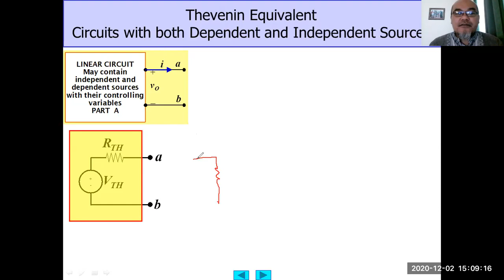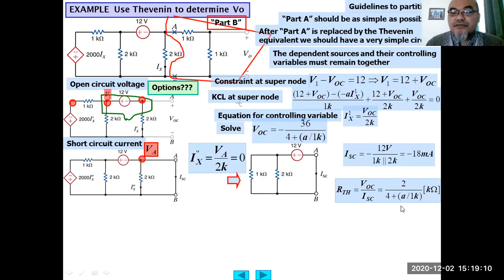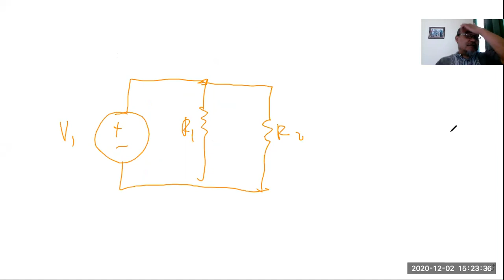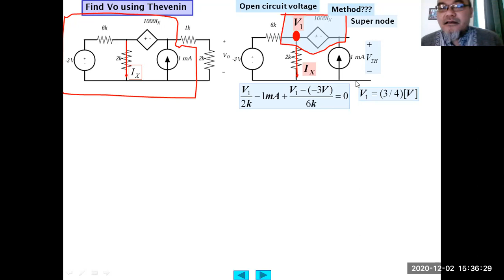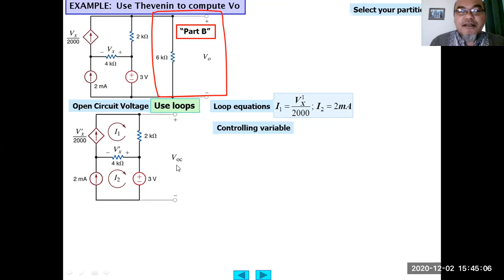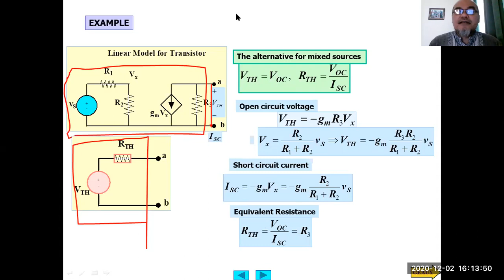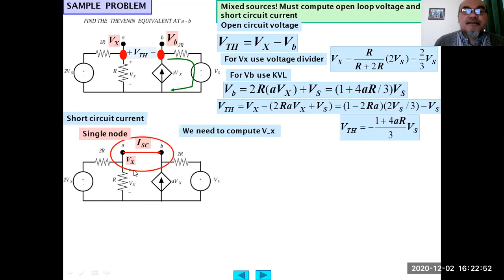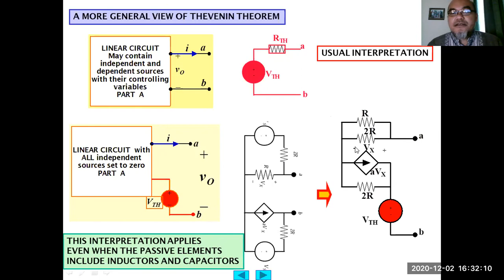Circuit Theorems (6): Thevenin's and Norton's Theorems (4) circuits with mixed sources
This session is part of Introduction to Electrical Engineering class for students of Biomedical Engineering study program at Swiss German University (SGU),Tangerang, Indonesia.

In this session, the implementation of Thevenin's and Norton's theorems to analyze circuits having both independent and dependent sources is discussed.